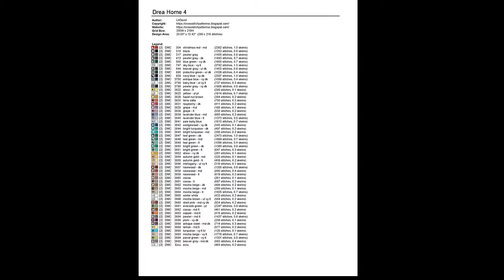Cross Stitch Patterns| for |cross stitch designs| Dream Home 4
THIS IS NOT A KIT. No Floss or fabric are included. Purchase to download PDF chart patterns only. Large Easy to Read Charts, No need to enlarge, You can print them in any size you want